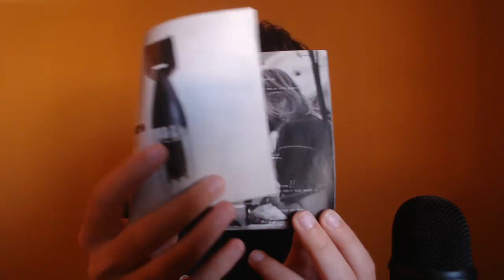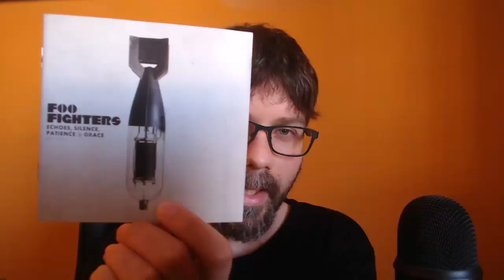FOO FIGHTERS - ANÁLISIS ECHOES, SILENCE, PATIENCE & GRACE - OPINIÓN - CRÍTICA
En este vídeo analizo el sexto álbum de Foo Fighters, "Echoes, Silence, Patience & Grace". Espero que os guste.